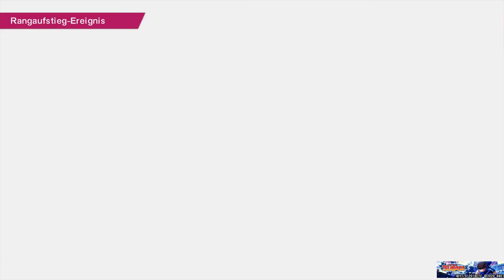super Kickers ps4: folge 13 / auf in die nächste runde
hallo und herzlich wilkommen auf meinen kanal ich hofe es gefält euch hir bei mir ich mache nich nur minecraft ich spiele auch andere spiele mall als video und auch live strems wenn es euch bei mir gefält könnt ihr gern ein abbo da lassen und den daumen verprügeln ich versuche mich so gut es geht zu verbesern was die qualität angeht wen ihr wollt könnt ihr mich dabei unterstützen indem ihr auf den link klickt

und zum schluss habt spass auf meinem kanal ich freue mich über jeden neu ankömling danke euch kuss geht raus aneuch da drausen